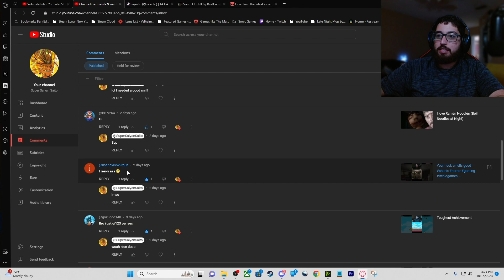Just wanna say Thank you